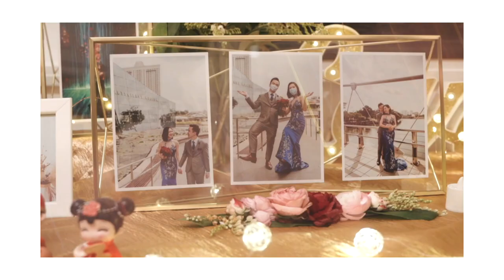How we craft wedding films for our couple.